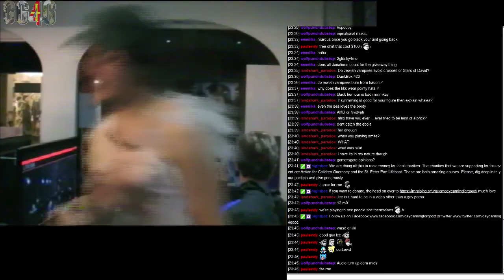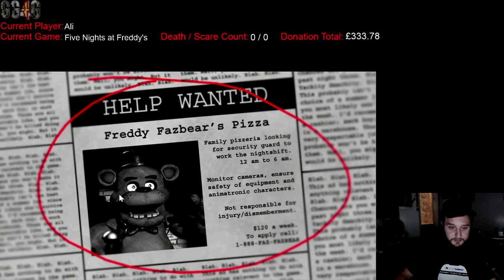Geist (Ali) Plays Five Nights at Freddy's - 2014 GG4G Halloween Marathon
Geist (Ali) takes on his new fear of robotic chickens in Five Nights at Freddy's.

Video 5 of Halloween Marathon